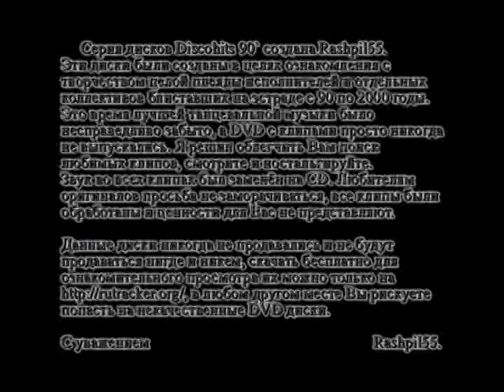Rednex - The Way I Mate